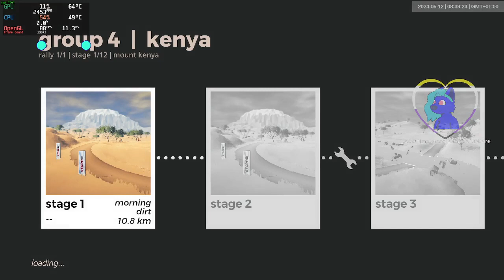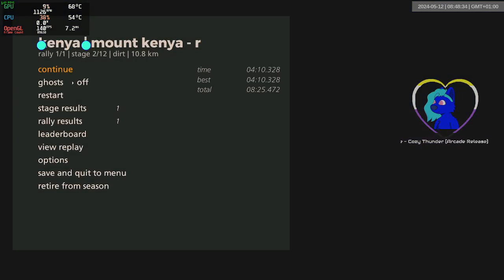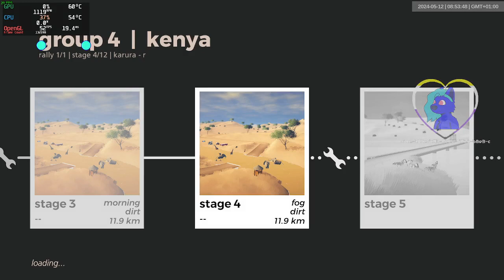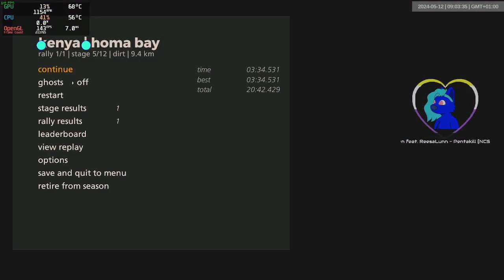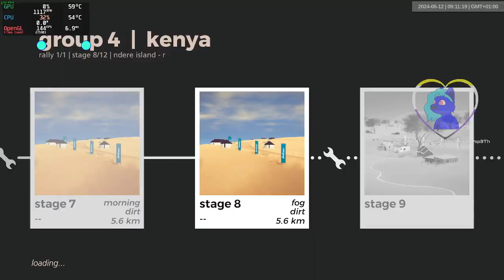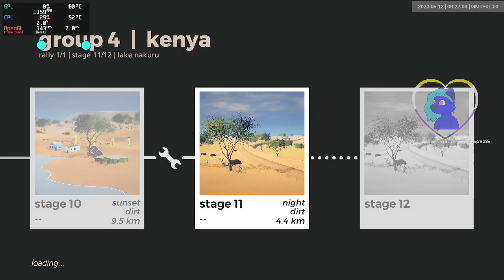kenya gr4 dry | 1273-1284 | art of rally 1920